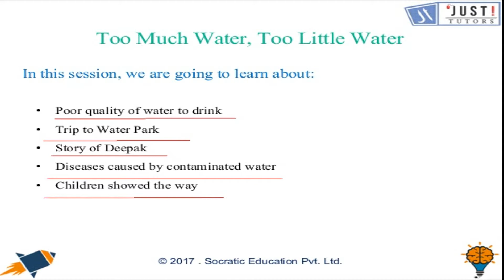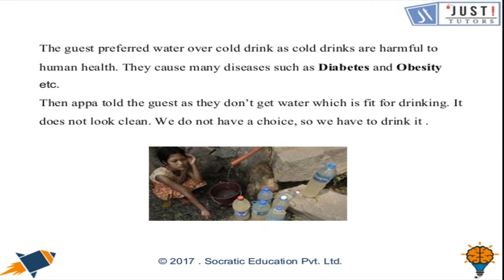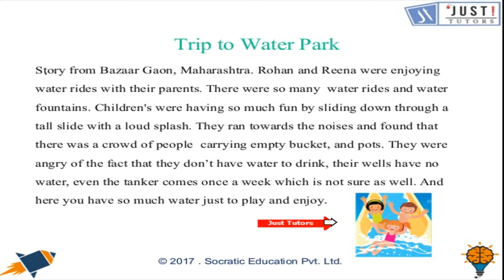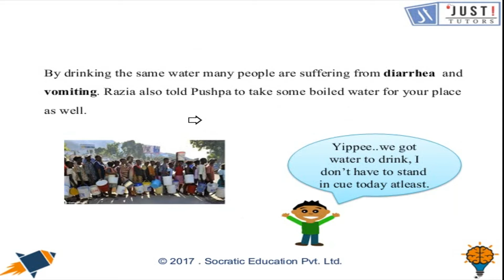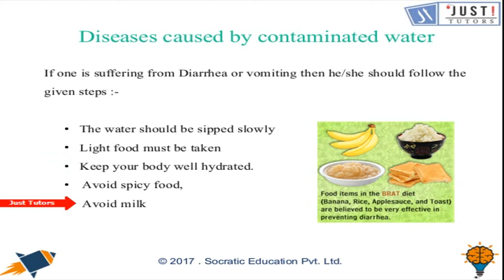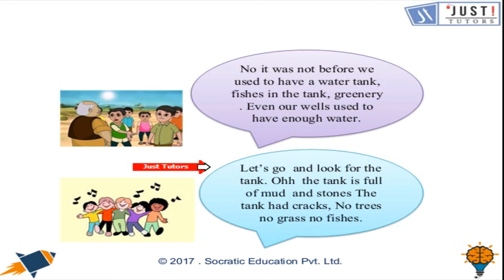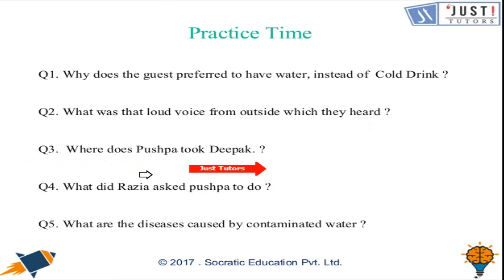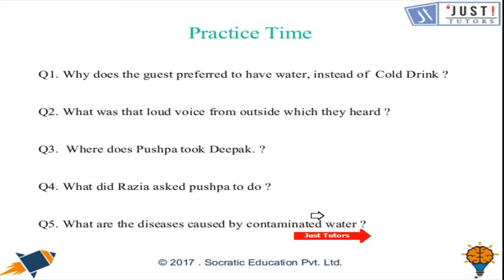Too Much Water Too Little Water